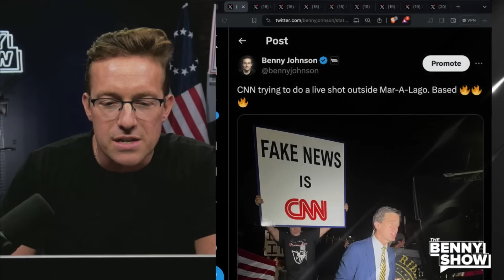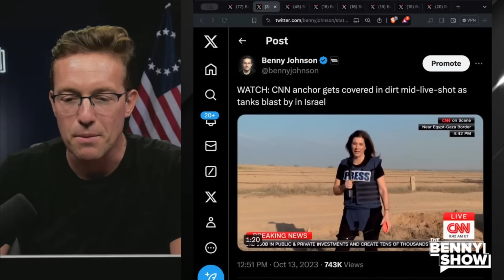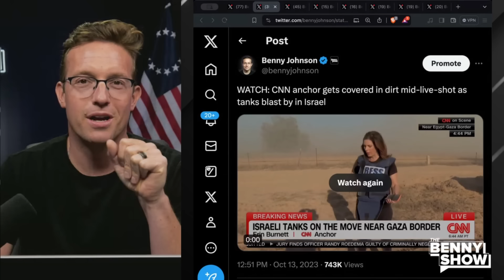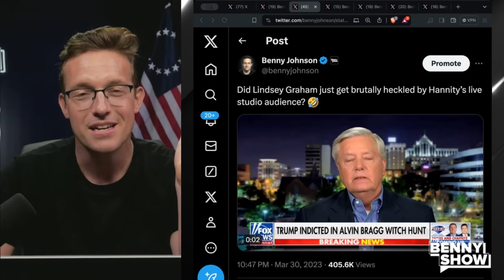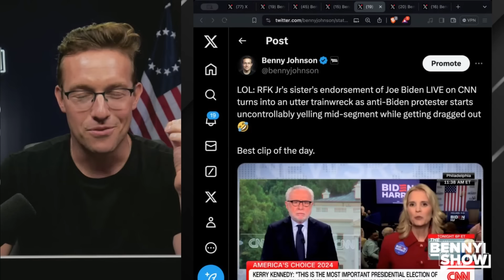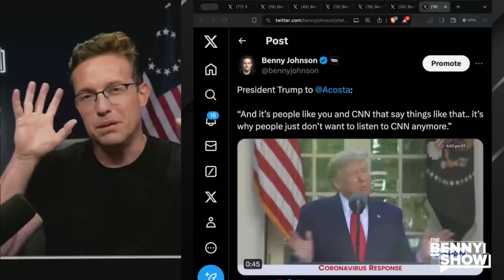MSNBC in PANIC, Tries To CUT FEED as Reporter Roasted LIVE On-Air by Trump Voter | 'You FAKE NEWS!'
MSNBC is getting trolled LIVE on Air - Incredible